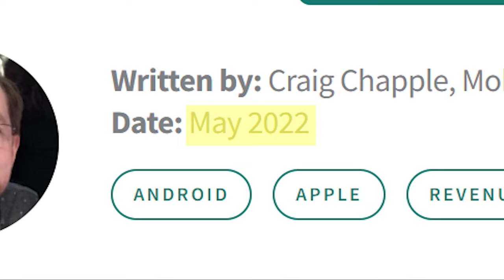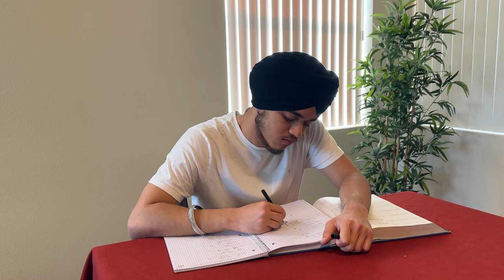You're Wrong About Genshin Impact.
Genshin Impact has a lot of fun aspects but bad aspects as well…

Why You're Wrong About Genshin Impact